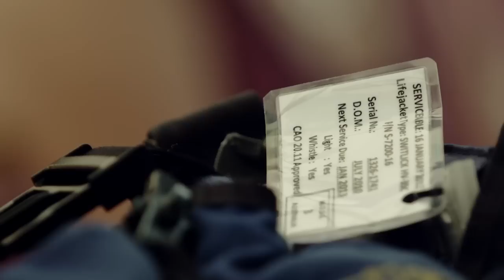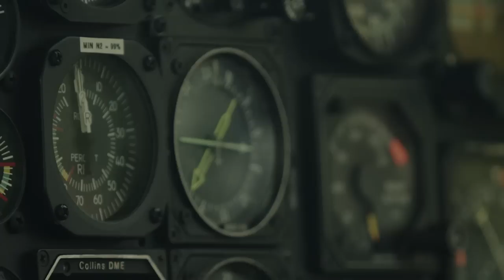2012 Junior Lifesaver of the Year Development Camp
This video features a great new track from Long Island Sound: Oztralia